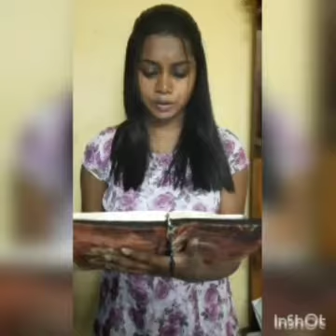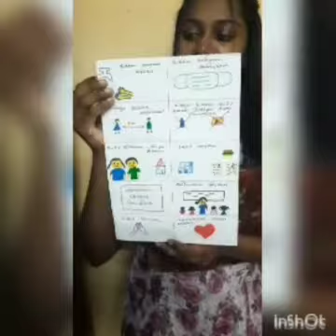"Back to School - New Normal" (Tamil) Lesson 44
As we get back to school, here are a few things to keep in mind. And always remember to do everything in love!  (1 Corinthians 10:32–33 ,16:14  and Colossians 3:23)